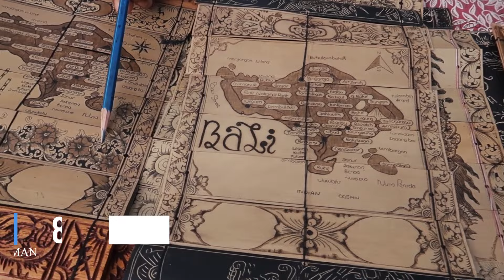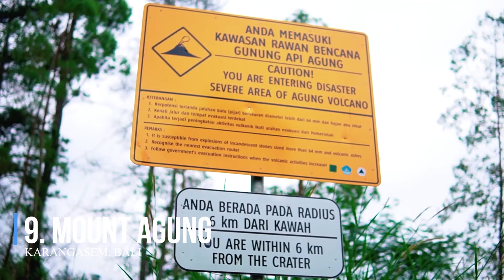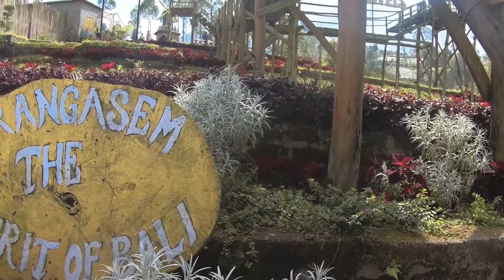20 WISATA TERBAIK DI KARANGASEM BALI - 20 BEST HOLIDAY DESTINATION IN KARANGASEM BALI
20 WISATA TERBAIK DI KARANGASEM BALI - 25 BEST HOLIDAY DESTINATION IN KARANGASEM BALI

Karangasem merupakan kabupaten yang berada di timur pulau Bali. Di karangasem sangat banyak terdapat tempat wisata yang wajib kalian kunjungi. V&D Media telah merangkum beberapa tempat wisata yang wajib kalian kunjungi dan bisa kalian jadikan referensi saat nanti ingin berwisata ke tempat ini
berikut daftarnya:
1. Pura Lempuyang
2. Tirta Gangga Water Palace Bali
3. Pura Agung Besakih
4. Tulamben
5. Amed Jemeluk Bay
6. Labuhan Amuk
7. Taman Soekasada Ujung
8. Bali Tenganan Ancient Village
9. Gunung Agung Bali
10. Virgin Beach Karangasem
11. Bukit Asah
12. Taman Jinja
13. Taman Edelweis
14. Telaga Waja Rafting
15. Savana Tianyar,
16. Padang Bunga Kasna
17. Candidasa
18. Pantai Bias Tugel
19. Blue Lagoon Beach
20. Rumah Pohon Karangasem Kubu
V&D Media - An Interesting Media